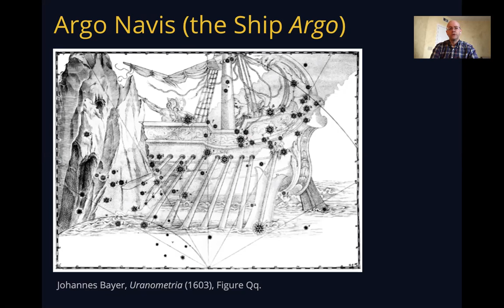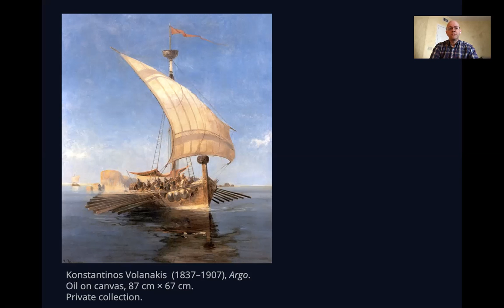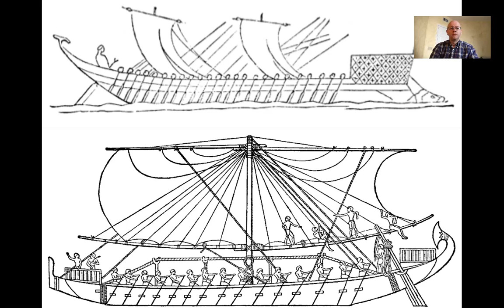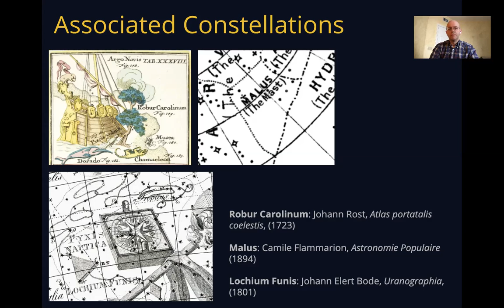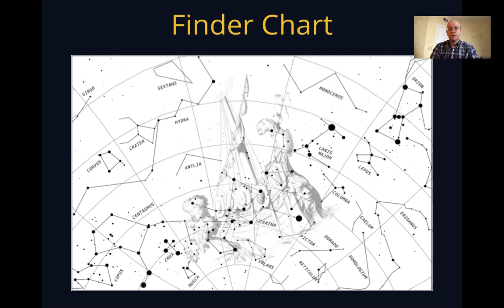The Lost Constellations with John Barentine (Argo Navis)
The lost constellations are important today because they teach us how humans tried to impose a sense of order and structure on the night sky. They may also have something to tell us about the night sky of the future. John will speak about a different lost constellation every day during IDSW. In this video, we explore Argo Navis.